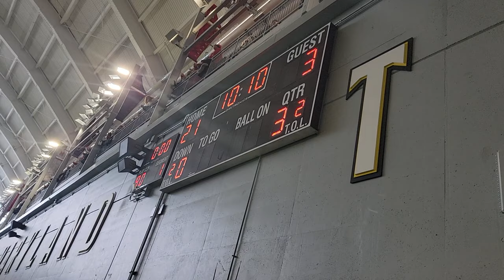Maryland lacrosse 2022 - Onfield pxp Terps 24 Albany 6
Here are excerpts from the 2nd half of the Maryland win.  Includes the Sherrer goal and 1st save by Drew Morris.  You get to see many of the guys who don't regularly play in games from a point blank, on field view.

Wayne Viener on play by play. Shot on Samsung equipment in 4K resolution.